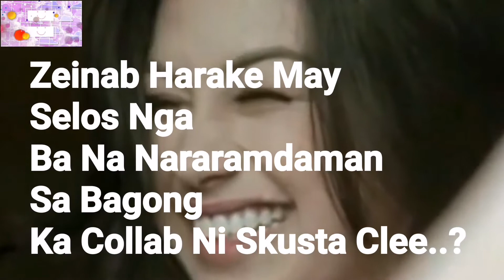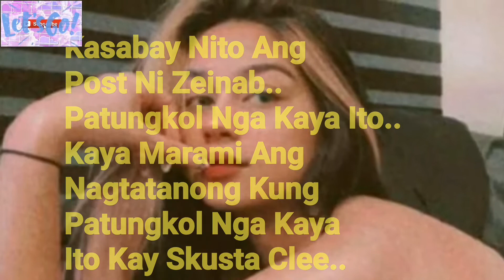ZEINAB HARAKE Nagselos,! Kaya Napapost,Skusta Clee And Karencitta Collaboration..